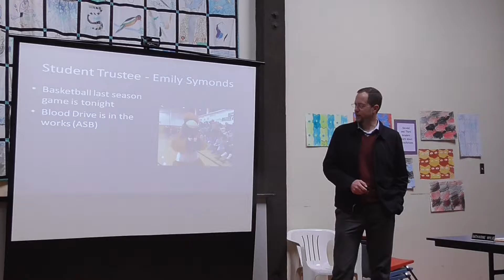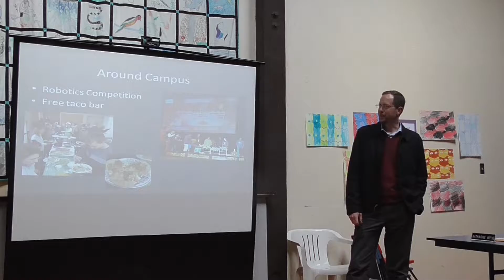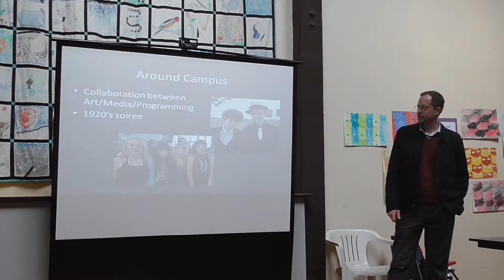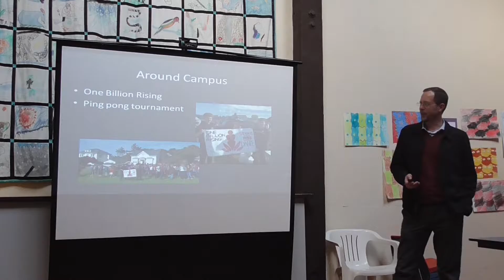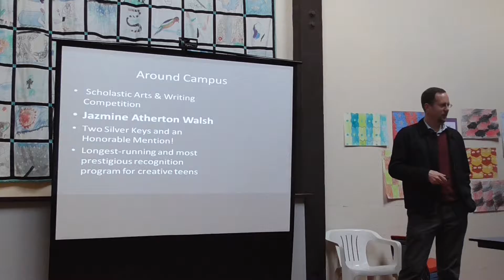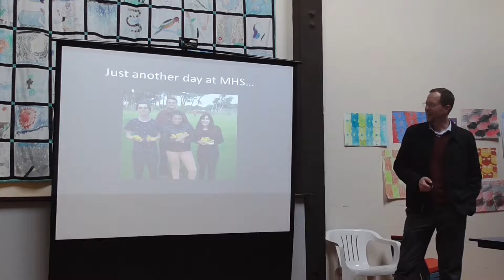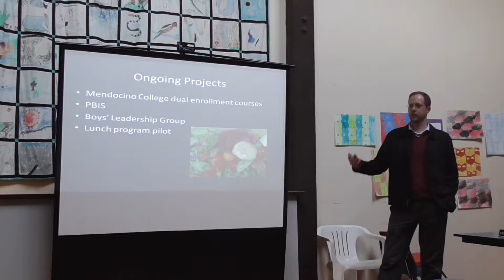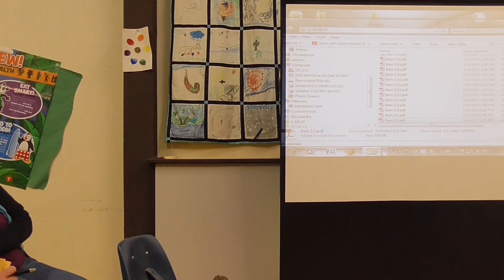Mendocino Unified School District | Board Meeting 02/16/17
Mendocino Unified School District Board Meeting that took place on 02/16/17 at the Comptche School House. Next meeting will take place on March 16th at the Mendocino K-8